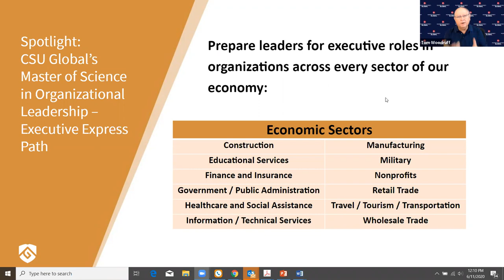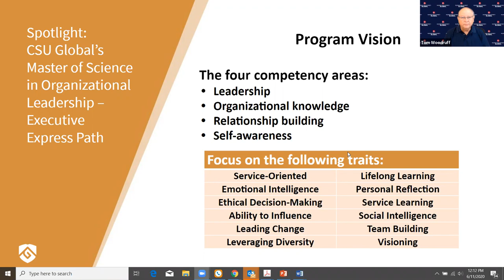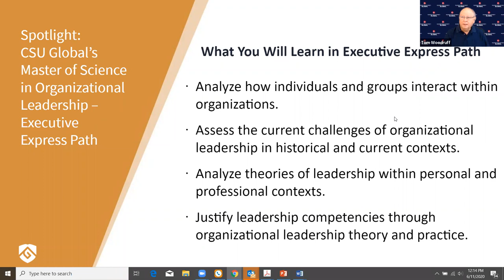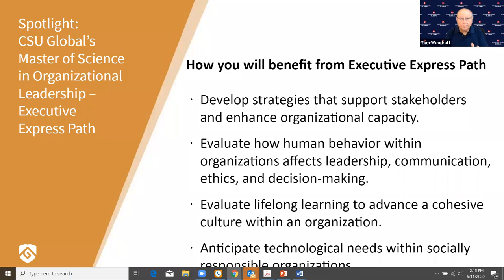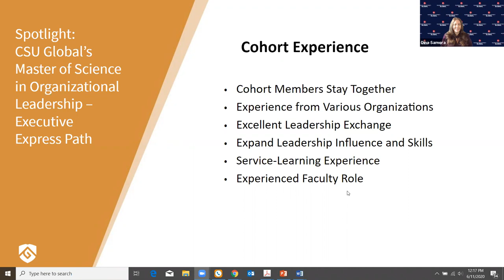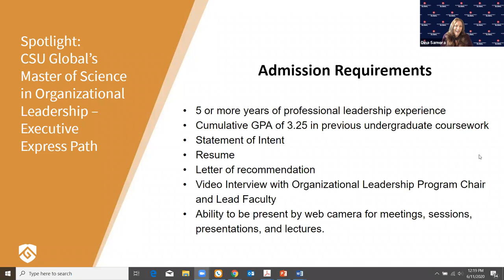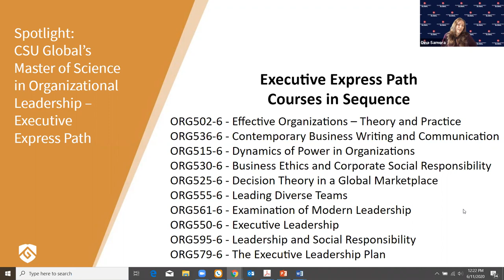Career Success Series: Master of Science: Organizational Leadership - Executive Express Path